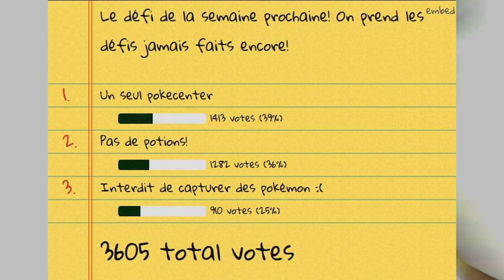DEOXYS x GRAND-PÈRE - Pokémon Insurgence 14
Cette semaine dans Pokémon Insurgence, on est victime d'un arbitre qui triche, on assiste à un remake d'amour gloire et beauté et Deoxys s'incruste dans le corps d'un grand-père.

Merci ! ≧◔◡◔≦